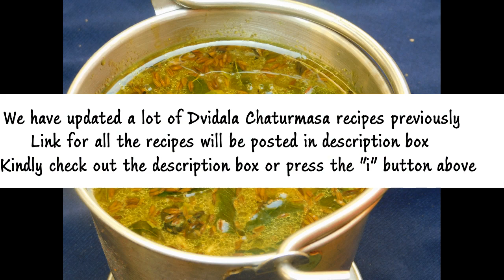ದ್ವಿದಾಲ ವ್ರತಕ್ಕೆ ಮಾವಿನಕಾಯಿ ಸಾರು|dvidala chaturmasya vrata|ಚಾತುರ್ಮಾಸ್ಯ ವ್ರತದ ಅಡುಗೆಗಳು|chaturmasa 2021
Hey foodies.Today we bring to you traditional chaturmasya vrata recipes.Chaturmasya usually starts from Ashada Shudda Dwadashi and ends on Kartika Shudda dashami.Dvidala vrata is the fourth & last vrata.During this vrata any seed or vegetable which when broken or fried splits into two
halves is not allowed.Also fruits & vegetables with many seeds are not allowed.My grandmother used to do this vrata & I have seen her cooking these recipes.To my best knowledge I have prepared these recipes.Use pepper powder as per your requirement.
Ingredients:
Oil-2 tsp
cumin seeds-1 tsp
hing-1/4th tsp
turmeric powder-1/4th tsp
curry leaves
Already soaked mango 1 or fresh raw mango-1/2 or amchur powder-1 tsp
or 2 maavina solu
salt to taste
jaggery to suit your taste
pepper powder-1/2 tsp